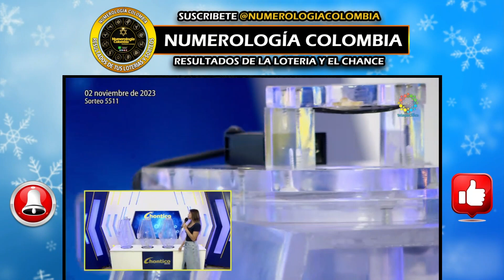Resultado chance EL CHONTICO NOCHE del JUEVES 02 DE NOVIEMBRE del 2023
Te presentamos el resultado de chontico millonario NOCHE del JUEVES 02 DE NOVIEMBRE 2023
Chontico Millonario juega todos lo dias sus sorteos son chontico dia chontico noche y super chontico que juega solo los JUEVESResultados de los chaces Resultados de las loterias

en que cayó chontico noche
chontico noche y chontico noche hoy
lotería del chontico noche
resultado del chontico noche hoy
resultado de chontico noche último sorteo
chontico noche día de hoy
chontico noche hoy resultado ultimo sorteo de hoy super chontico noche
Estos son los resultados de chontico noche y chontico noche.
chontico noche
chontico noche ayer
chontico noche hoy resultado ultimo sorteo
chontico noche de hoy resultado
chontico noche día
resultado del chontico noche
super chontico noche y noche
chontico noche festivo
chontico noche
chontico noche
chontico noche y chontico noche
chontico noche y noche
último resultado del chontico noche
super chontico noche resultados
chontico noche del día de hoy
qué cayó chontico noche
último sorteo del chontico noche
resultado de chontico noche del día de hoy
resultado del chontico noche del día de hoy
sorteó chontico noche
resultado chontico noche del día de hoy
chontico noche hoy resultado
loteria de chontico noche ultimo sorteo
chontico noche